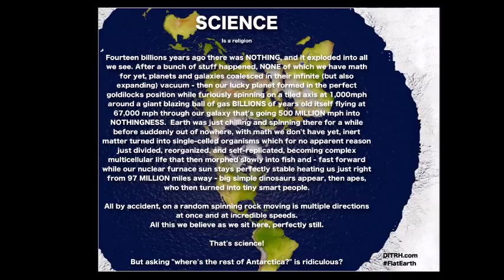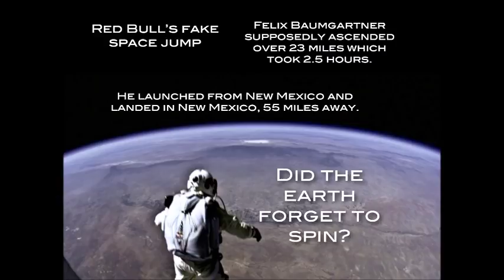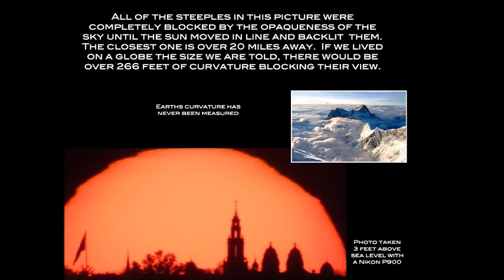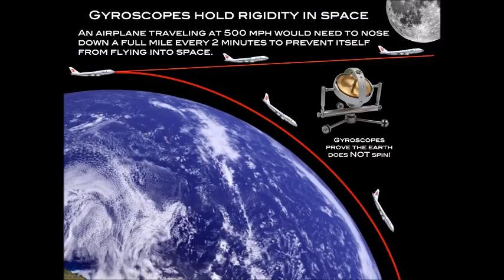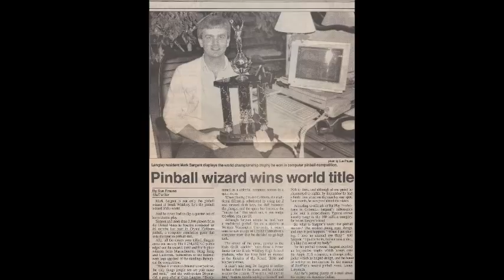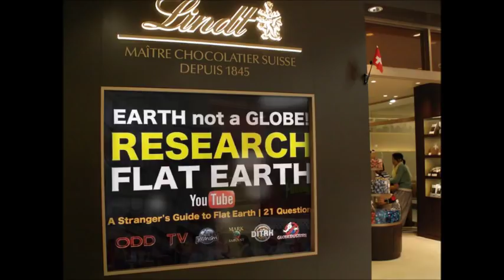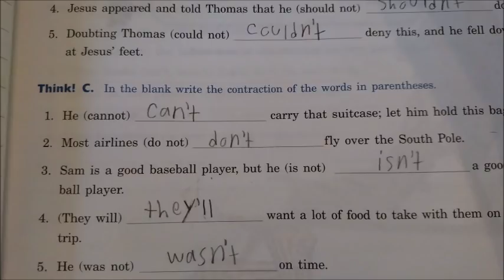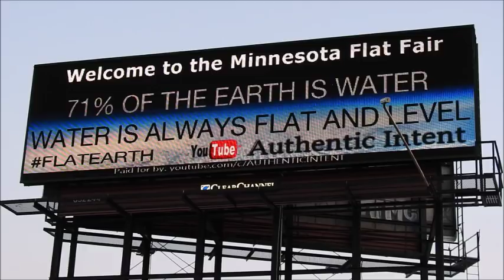Flat Earth Clues interview 275 Ohio Middle School ✅